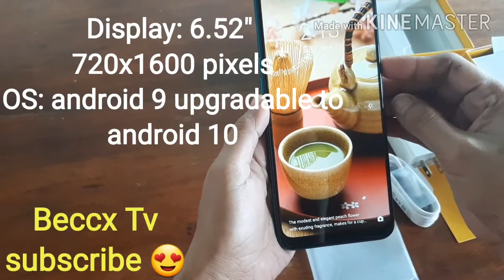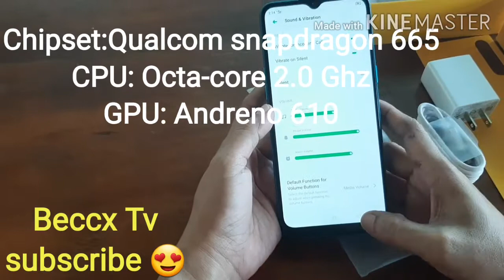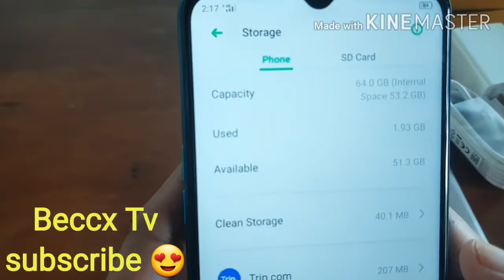Okie pa ba kayang bumili ng "Realme 5i" for home schooling "unboxing"